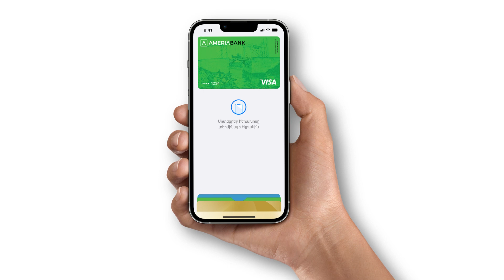Խնձորիˊր Apple Pay-ով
Խնձորիˊր ու վայելիˊր Ամերիաբանկի քո վճարային քարտերի բոլոր առավելությունները Apple Pay-ով: Կցիˊր քո Visa կամ Mastercard քարտերը Apple Pay-ին և կատարիˊր վճարումներ հարմար, արագ ու ապահով: Եթե չունես Ամերիաբանկի վճարային քարտ, պատվիրիˊր հիմա: